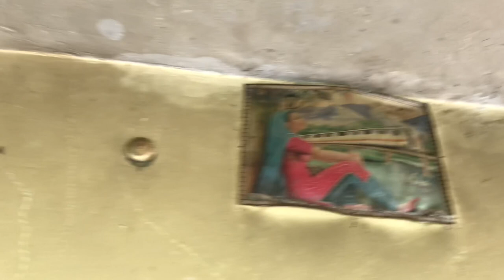VLOG neutral beauty of Himachal Pradesh district una with ayan khan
Himachal Pradesh vlog himachal vlogger firsttimevlog neturalbeauty hello friend ye vlog is my first vlog